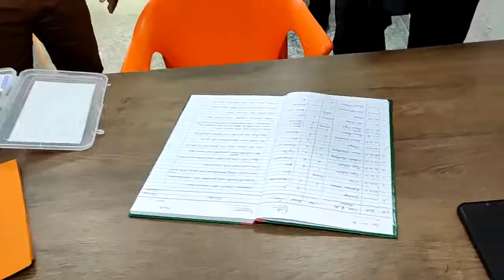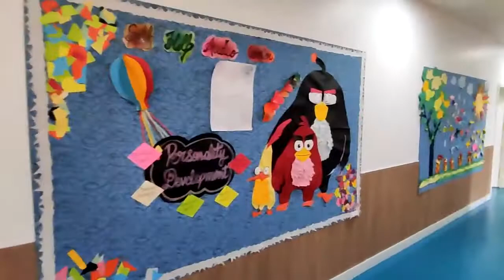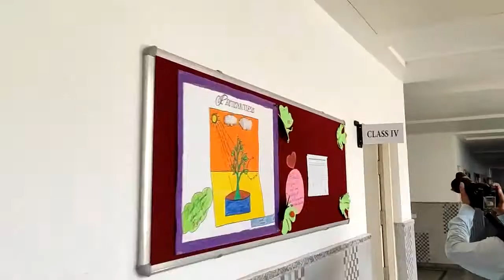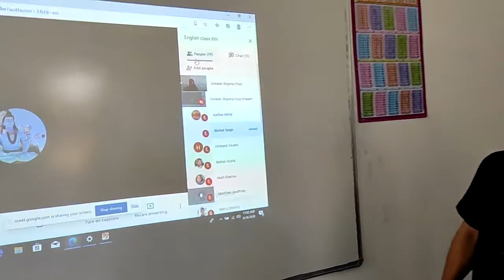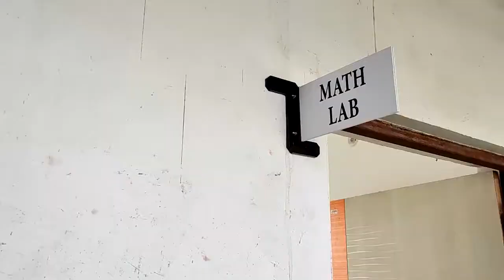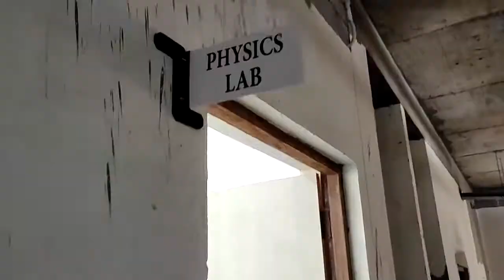SRS International School cbse inspection